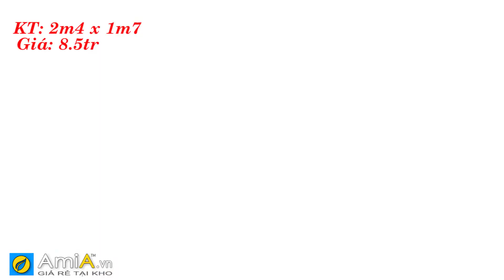Review về mẫu sofa màu vàng kem tại kho nội thất giá rẻ Amia- Furnibuy.com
Những video review về các sản phẩm có sẵn luôn giúp khách hàng có cái nhìn cụ thể hơn về sản phẩm thay vì các video hình ảnh. Trong video này Amia sẽ gửi đến Quý khách hàng những hình ảnh thực tế tại cửa hàng của bộ sofa màu vàng kem. Nếu yêu thích mẫu sofa này khách hàng có thể chụp ảnh lại màn hình và gửi đến hotline cửa hàng: 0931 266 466 để được hỗ trợ nhanh nhất.
Xem thêm nhiều hình ảnh và thông tin về các sản phẩm tương tự tại